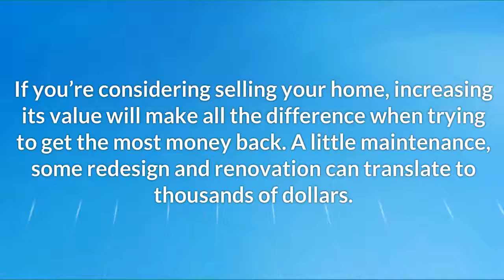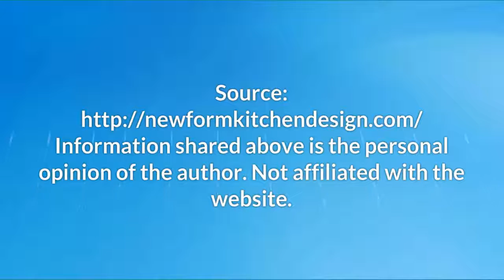Home Improvements That Create Lasting Value In Your Home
Use bathroom modeling in Orange County to boost the value of your home.